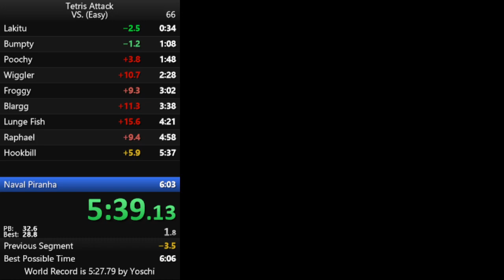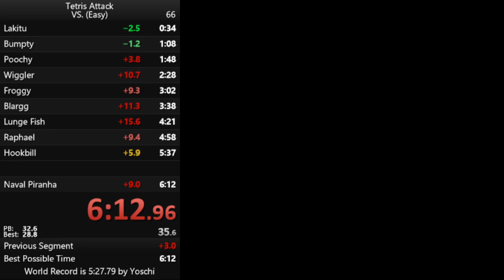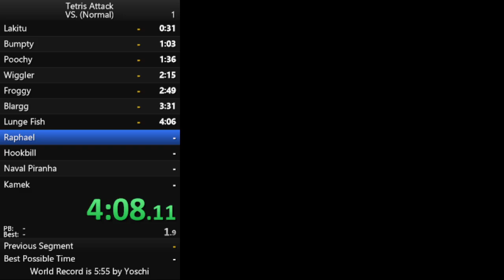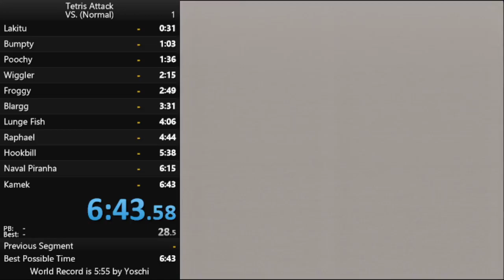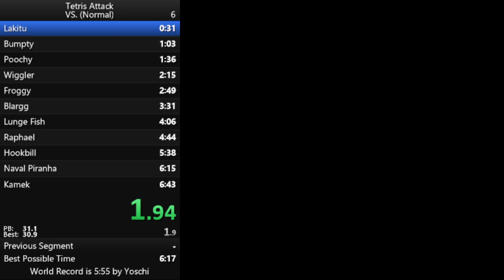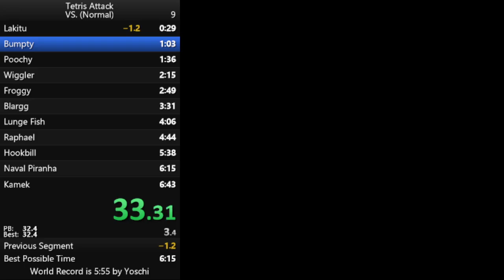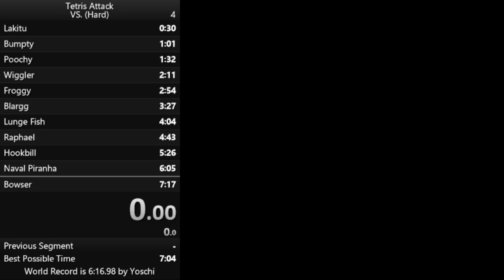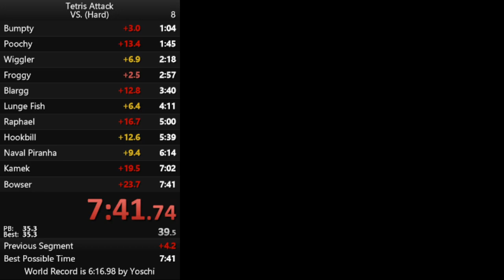[VOD] Tetris Attack Easy, Normal, and Hard Speedruns | March 15, 2021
0:00 Easy Attempts
2:19:13 Normal Attempts
3:06:33 Hard Attempts